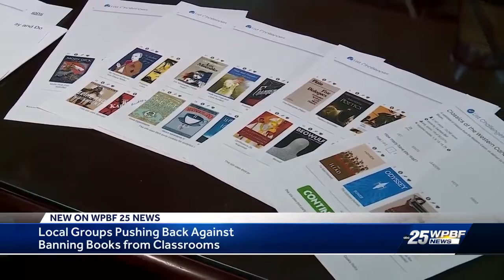Black advocacy groups in Palm Beach County call for removal of classic novels in schools